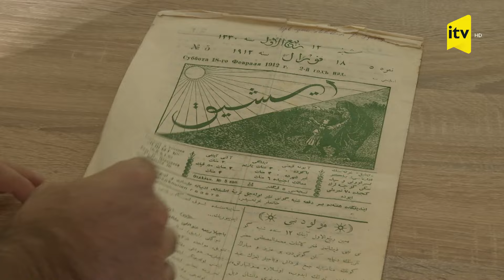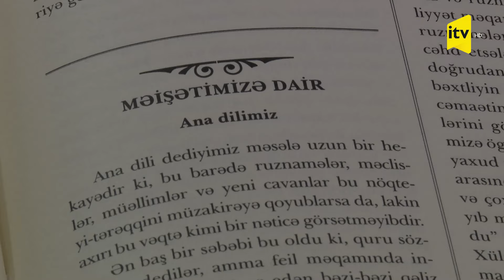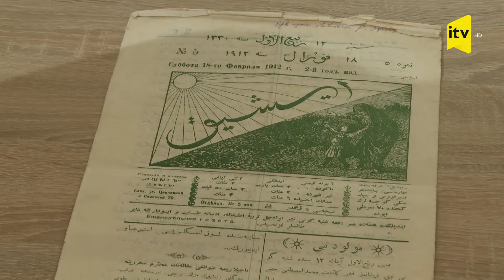Əski Əlifbadan çevriləsi nə qədər əsər var?